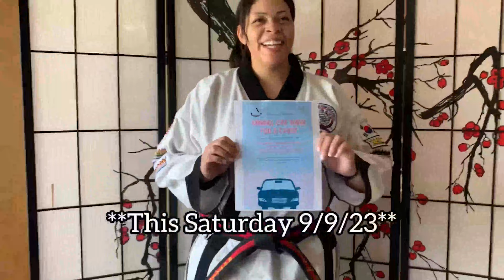Week of September 4 2023 at Starworld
This week's information is at Starworld